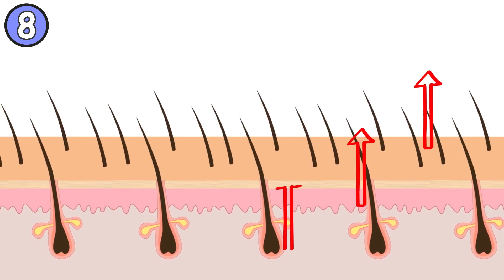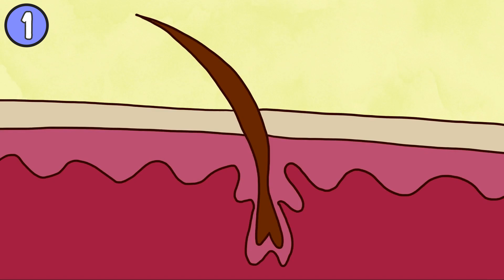Hör auf zu glauben! 8 verbreitete Mythen rund um die Haarpflege